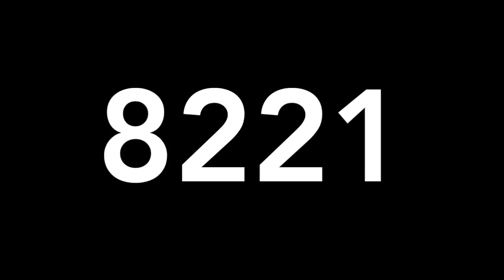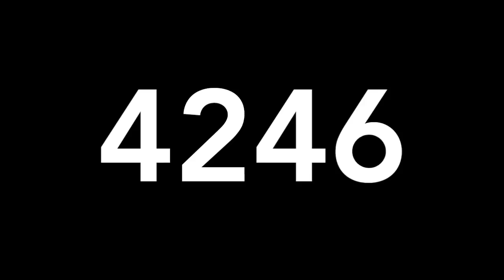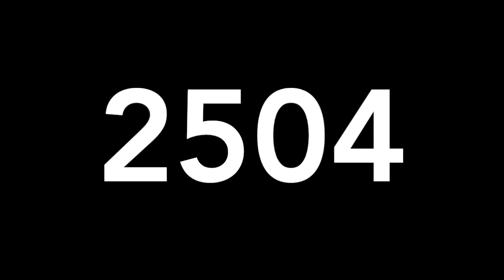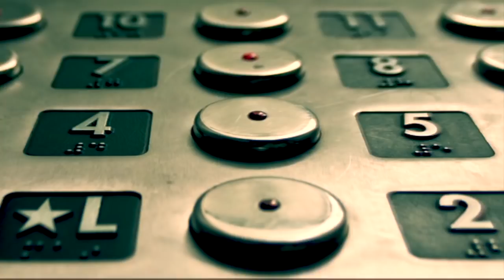RESULTADOS LOTERÍAS LUNES 14 DE ENERO DE 2018 - MIGUEL SALAZAR